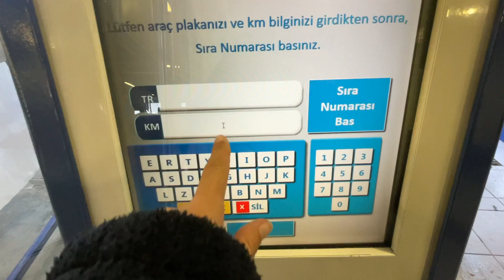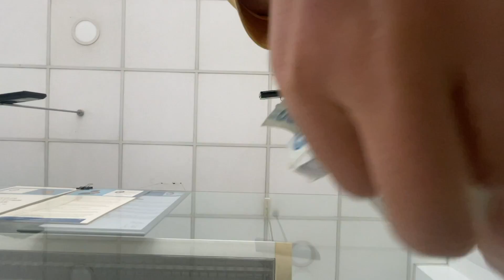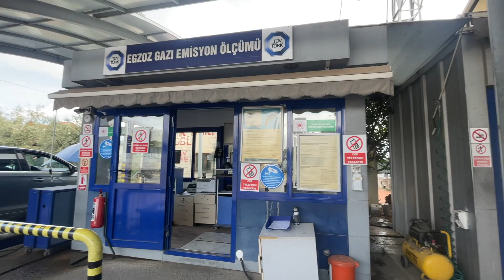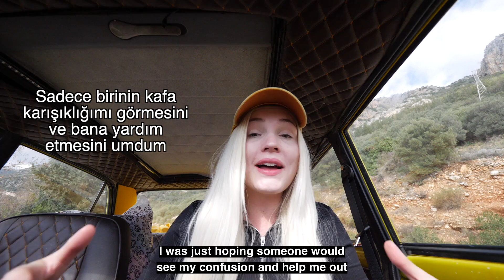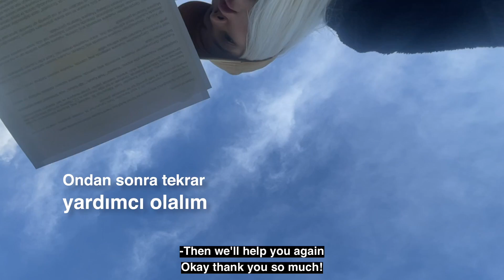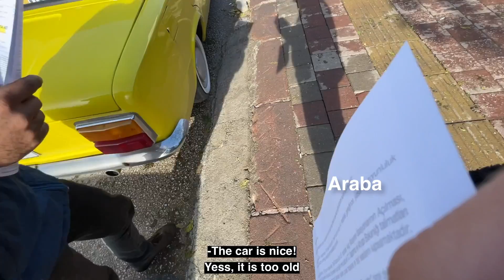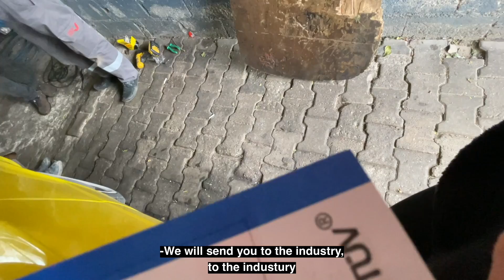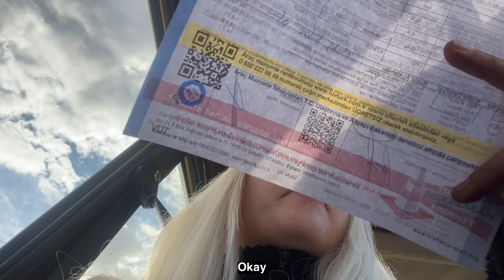I went to the car inspection with a 🔥 BURNING CAR in TURKEY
My name is Franziska and I am owning a 1989 model Tofas Serce. This car is my life, my baby and my everything 😍 It's not always easy but a Turkish saying says: There is no rose without thorns. So this time the adventure brought us to here. The big car inspection that has to be done every two years. Will my car Limon pass this? Let's see :)